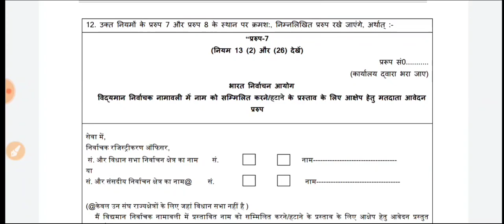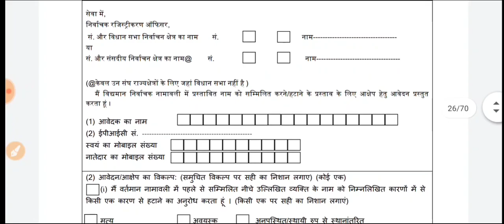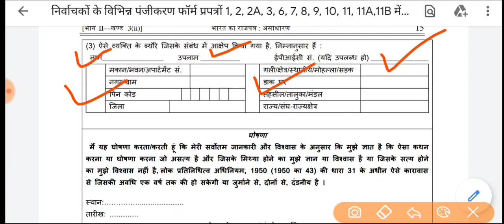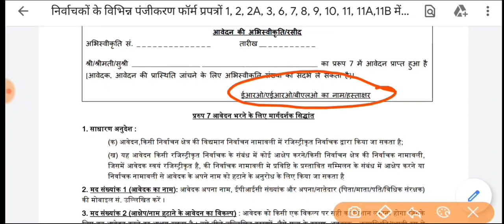विशेष पुनरीक्षण कार्यक्रम 2022 में New Form No. 7 कैसे भरें , अब बिना डॉक्यूमेंट नहीं हटेगा नाम